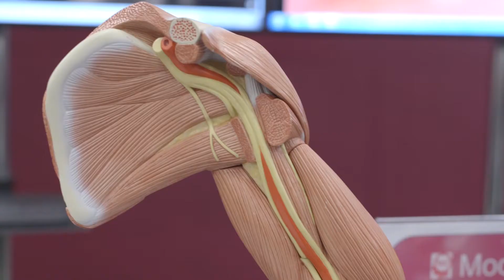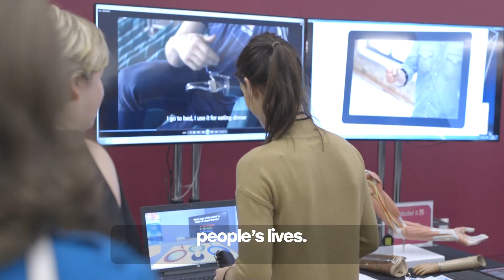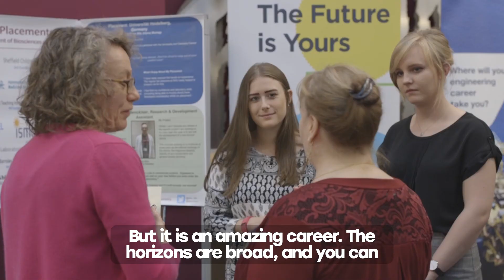Launch of the Hertha Ayrton STEM Centre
We launched our brand new £11m Hertha Ayrton STEM Centre. The facility features cutting edge robotics, automotive, electrical and biosciences laboratories, 11,500 square metres of floor space for teaching and a stunning new atrium.